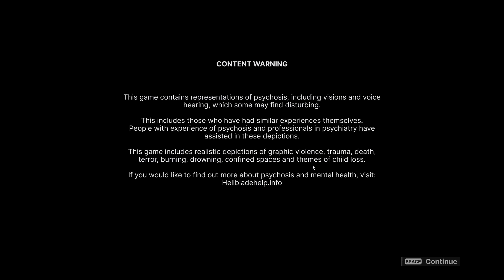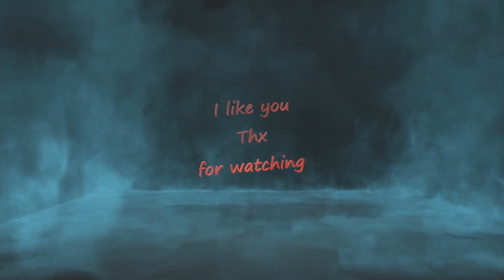Hellblade 2 with Fadelicius Episode : 1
0:00 start
0:56 settings
7:30 recap
12:46 survived
26:05 first puzzle